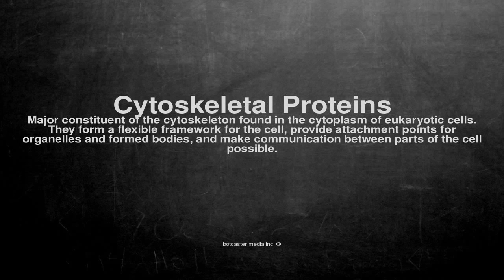Medical vocabulary: What does Cytoskeletal Proteins mean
What does Cytoskeletal Proteins mean in English?